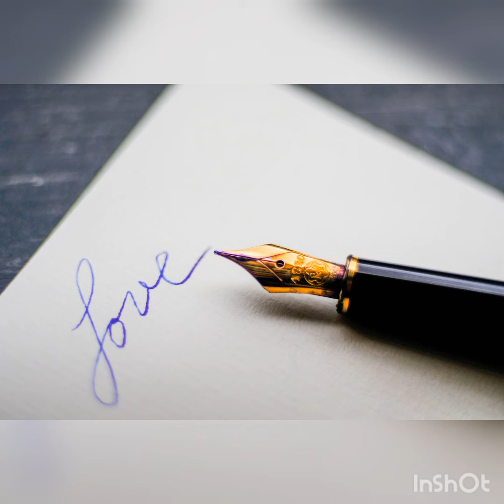色づく街(元歌︰南沙織さん)／ひろみ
「17才」よりこの曲が好きでした(^^)  秋なので歌ってみました(o^^o)